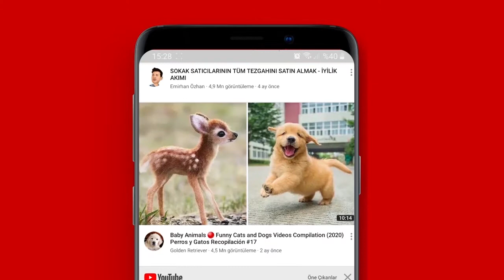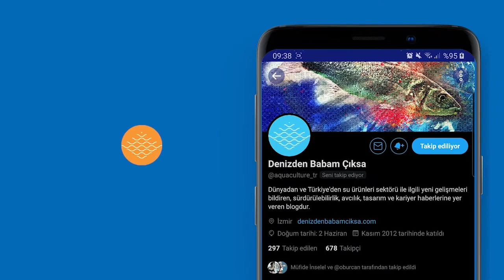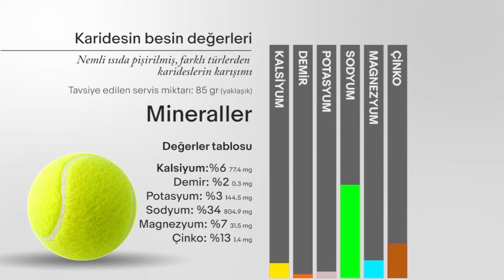Türkiye kıyılarındaki karidesler hangileri?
Türkiye kıyılarından da bol miktarda avlanan karidesleri ne kadar tanıyoruz? Türkiye kıyı sularından avlanan karidesler hangileri?

denizdenbabamciksa.com'un yeni videosunun konusu "Türkiye kıyılarındaki karidesler".

Kendi kıyı sularımızdan avladığımız karidesler hakkında detaylar ve karideslerin genel besin değerleri için videomuzu izleyin.

Nerede yaşıyorlar, nereden geldiler, hangi şartları seviyorlar ve Türkiye'de hangi isimlerle biliniyorlar?  Hepsinin yanıtı bu videoda.